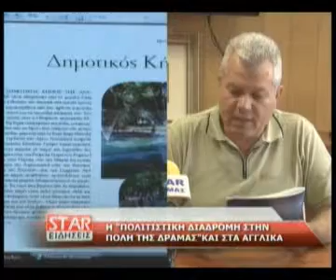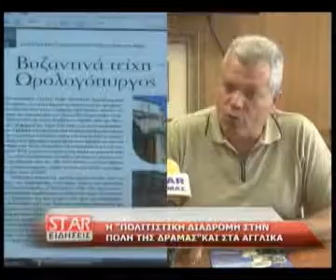''Η πολιτιστική διαδρομή στην πόλη της Δράμας'' και στα Αγγλικά